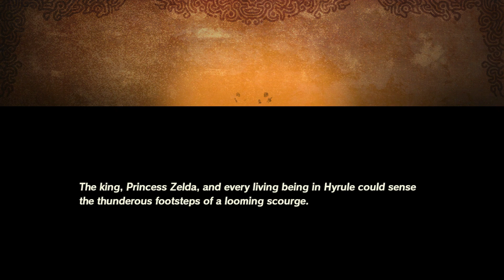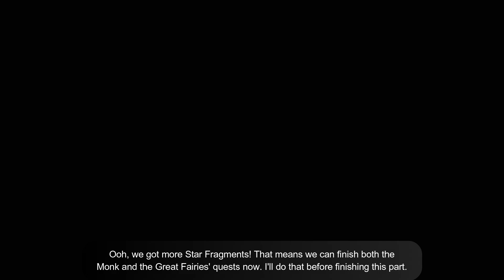Hyrule Warriors: Age of Calamity (Very Hard/100%) - Part #20: When Courage Fails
In this part, we wrap up Chapter 4 with a mission in the Spring of Courage. When Zelda keeps failing to awaken her powers, it's up to Link and Impa to protect her and give her moral support.